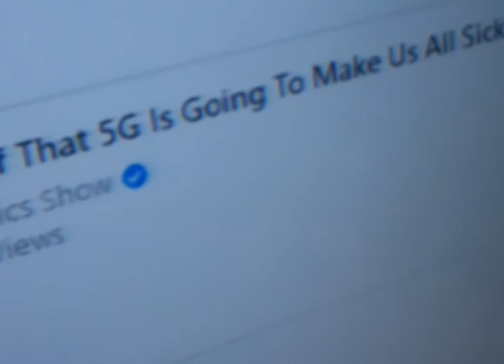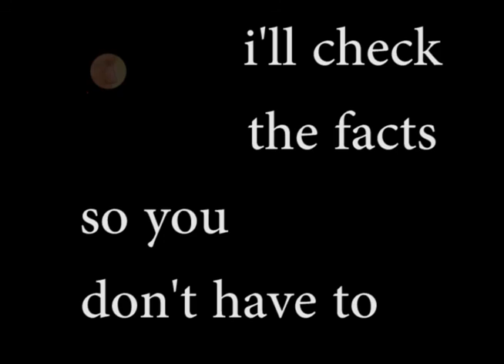all the news you need to know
all the news you need to know - lyrics by Gary Michael Mazzola & Edward Hammond- Music by Gary Michael Mazzola ref: Googlenet